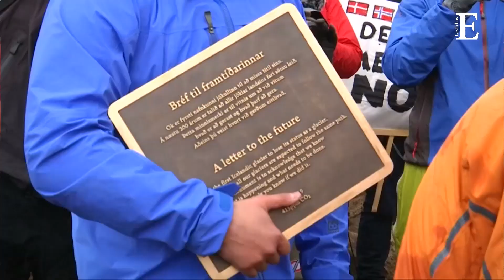Un glacier a disparu en Islande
En une trentaine d’années, le glacier « Okjökull » a littéralement fondu sous les effets du réchauffement climatique. Un plaque commémorative a été inaugurée pour alerter l'opinion mondiale.